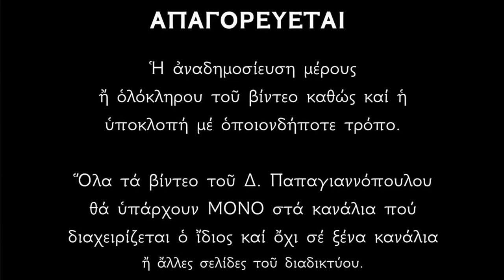🌸 Ψυχοσάββατο 22 Ιουνίου - Τι συμβολίζουν τα κόλλυβα και τα μνημόσυνα ;; Πως βοηθούν τις ψυχές ;;